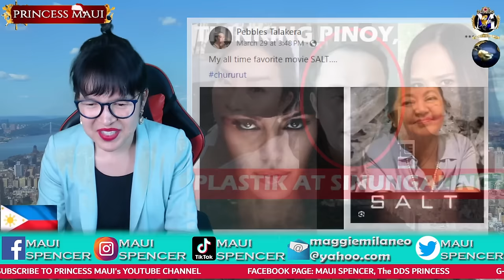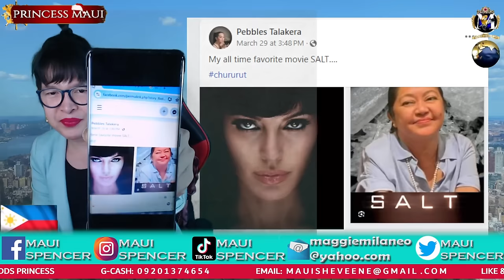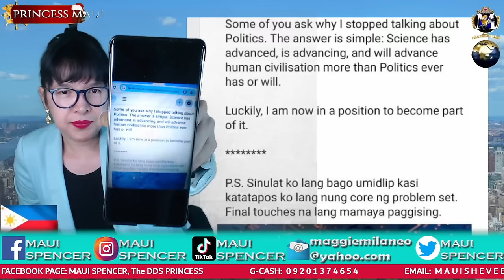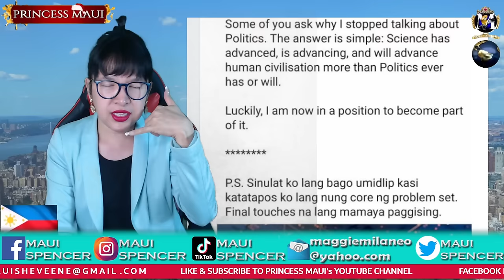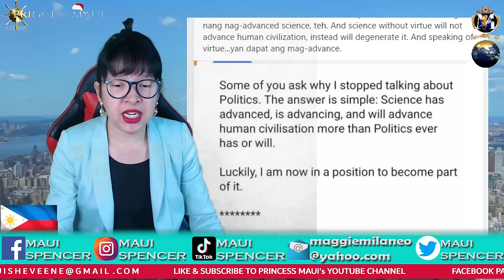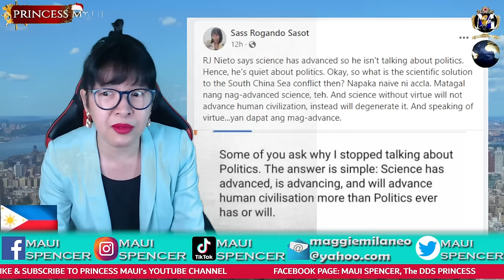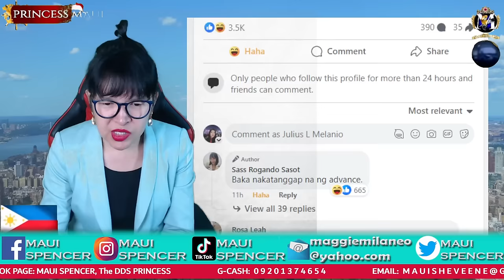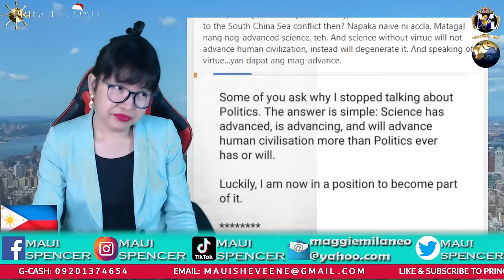BARNEY VS SASSY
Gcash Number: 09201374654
Gcash Name: JULIUS L MELANIO
Address: Batangas, Philippines

Please help our channel grow by sending pangkape  thru:
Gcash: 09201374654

Bank: BPI
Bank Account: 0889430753